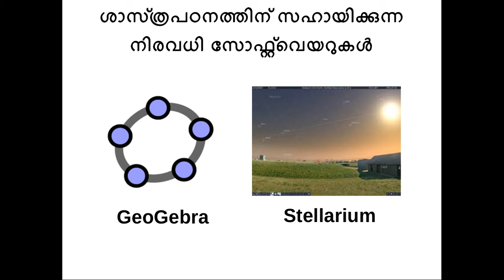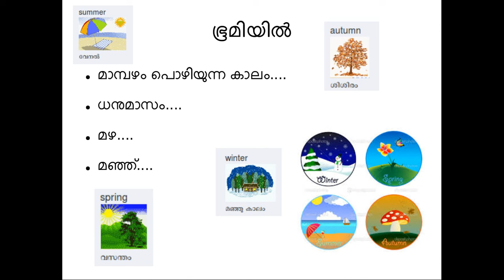ICT Tutorials Std 10 Chapter 6 Sunclock 1